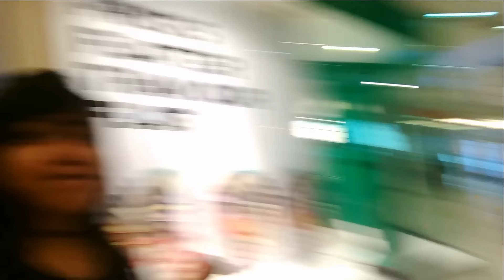Vlog3 My Kolkata Trip which Changed my Life Upside Down | Chatterbox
Kolkata trip that changed my life upside down, entertaining life changing Vlog. Friends Family. again college.